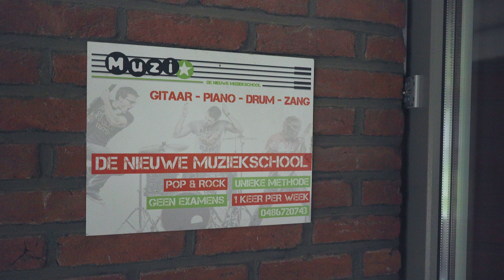Basismodule bij De Nieuwe Muziekschool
Wil jij muziek leren op een leuke manier?
Wil je meteen aan de slag op instrumenten?
Dat kan!
24 lessen van 1 uur.
Geen examens.
Meteen op instrumenten.
Unieke methode.